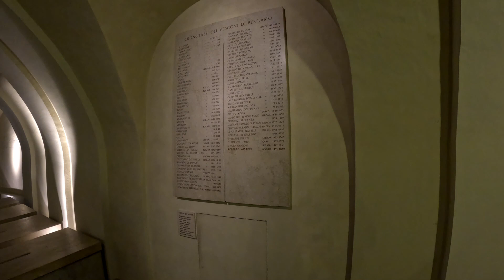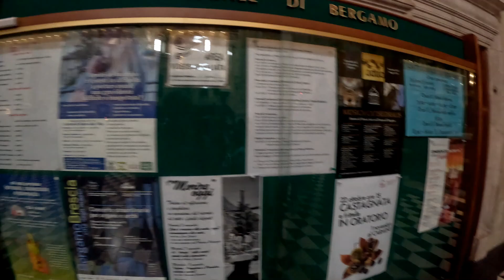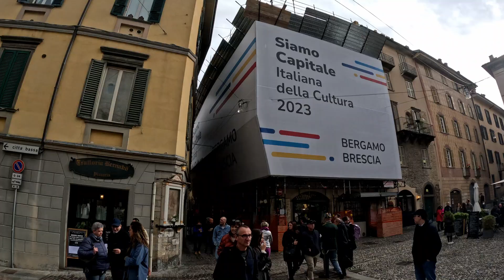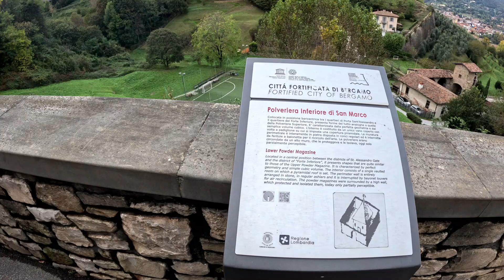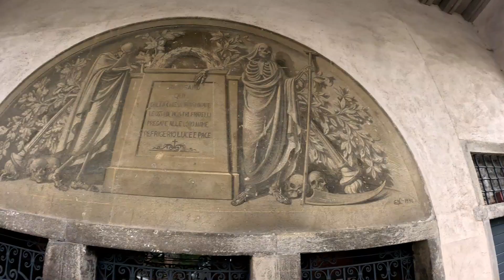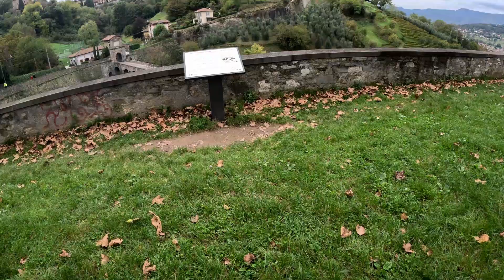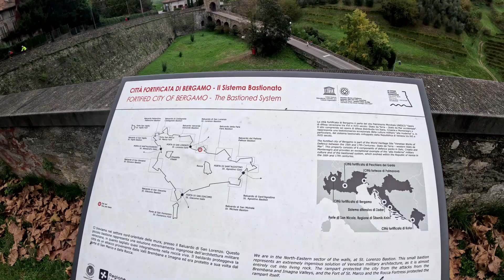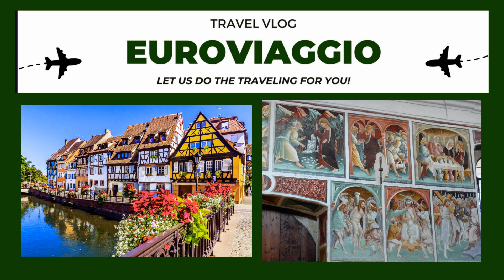Exploring the Upper Town (Citta Alta) in Bergamo, Italy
Bergamo is an amazingly beautiful town in northeastern Italy with an upper town (where many of the older buildings are located) and a more modern lower town. Since it is an easy train ride from Milano, many people make it a day trip when they are in the area. However, Bergamo really deserves several days because of the wealth of things to do and see in the city.